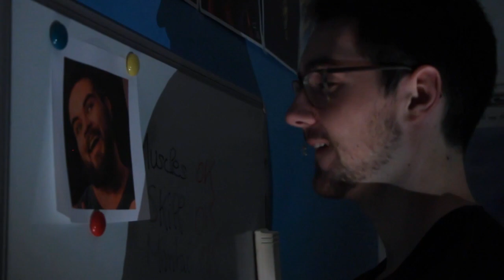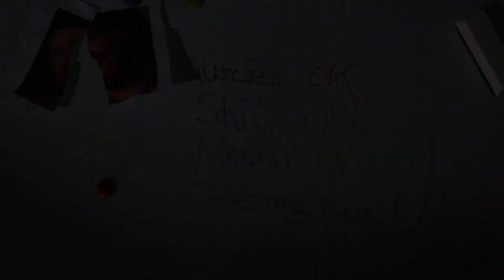GSL Super Tournament - Maru vs Classic - Ro.8